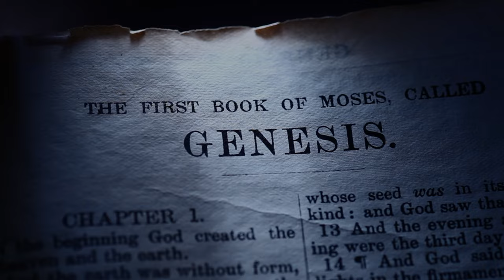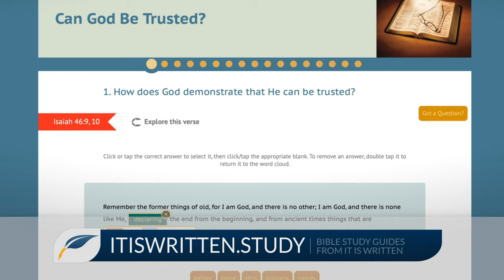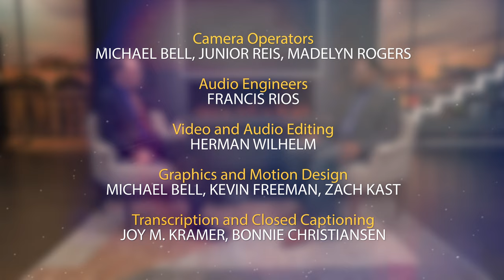Saved by and Angel | John T. Boston II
Miraculously saved by an angel, and recently reunited with his birth mother, John Boston shares the incredible story of God’s grace in his life.